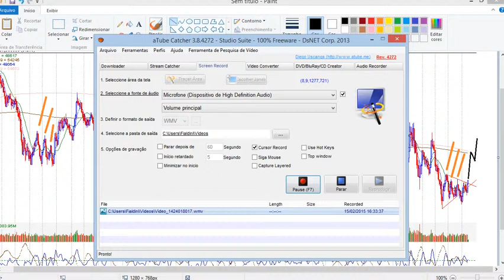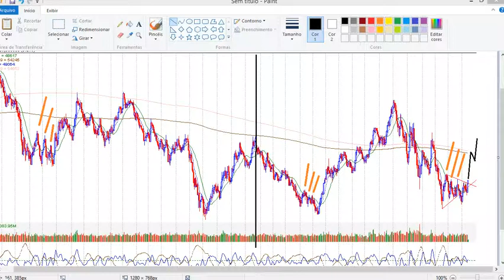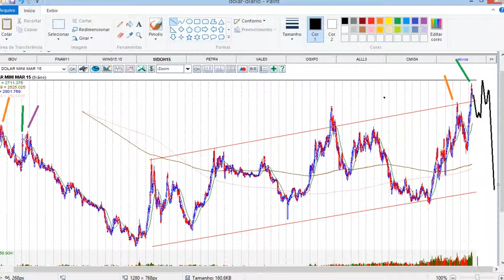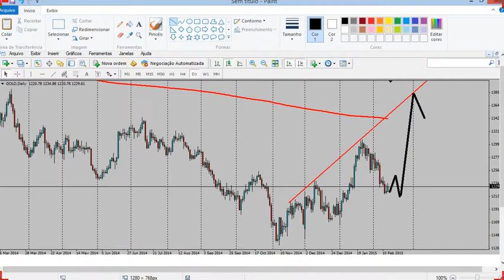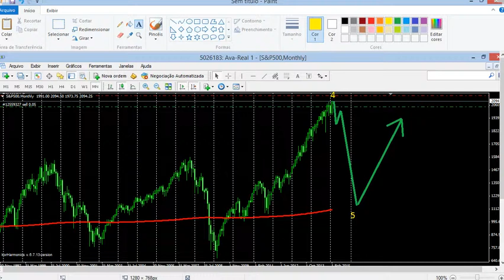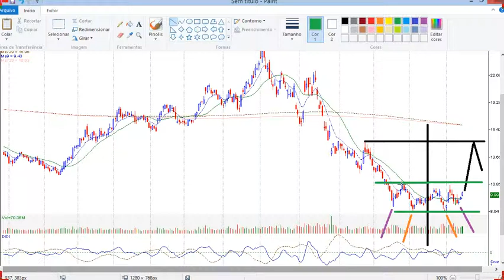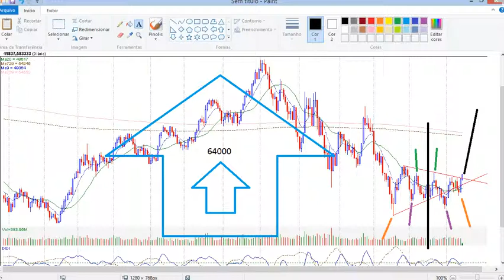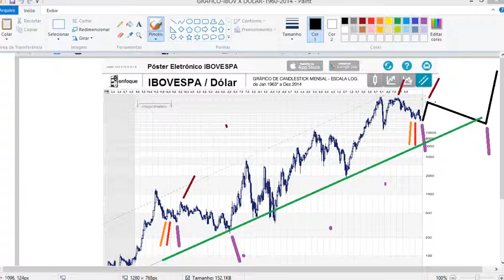análise 36 ibov petro dolar gold